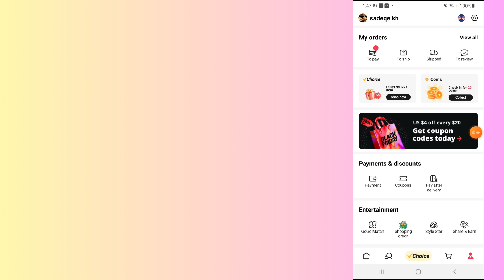how to change birth year on aliexpress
In this video, you will learn how to change birth year on aliexpress.